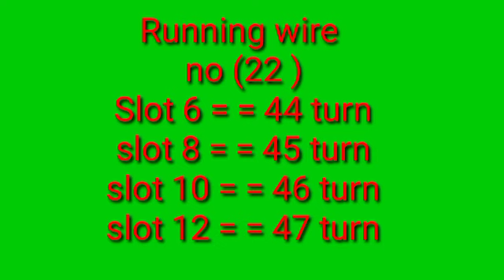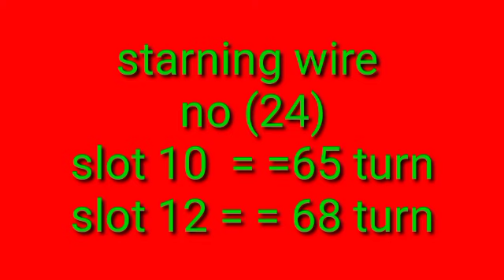AB pump motor 1/1 delivery